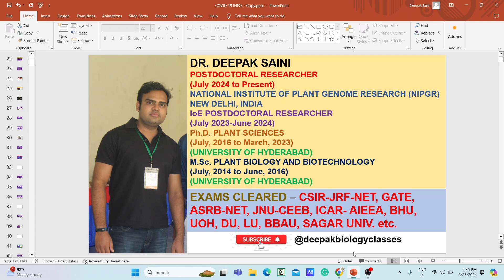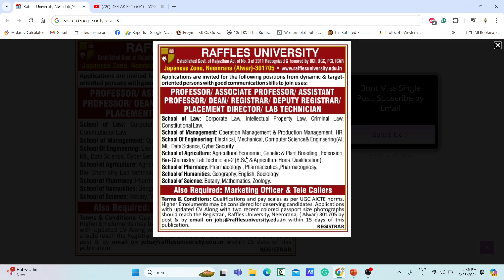ASSISTANT PROFESSOR POSITIONS 2024 IN MULTIPLE DISCIPLINES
TOPIC: ASSISTANT PROFESSOR POSITIONS 2024 IN MULTIPLE DISCIPLINES

assistant professor
Assistant Professor Positions
manf fellowship
nfsc fellowship
nfobc list
csir net 2022
prelims 2022
aiims delhi
assistant professor vacancy
bahubali fight
assistant professor
Assistant Professor Positions
manf fellowship
nfsc fellowship
nfobc list
csir net 2022
prelims 2022